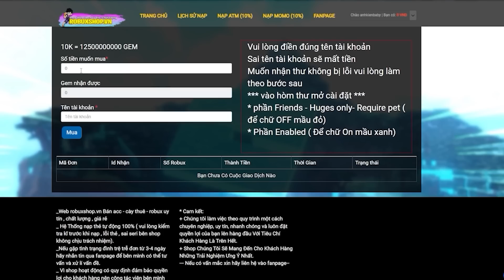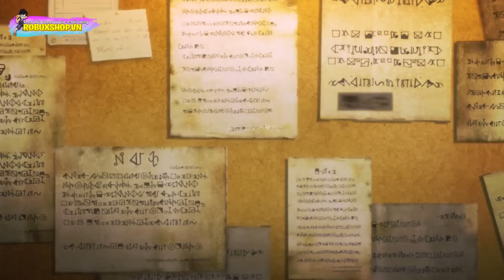ALL IN ONE |Chuyển Sinh Tôi Được Các Vị Thần Buff Sức Mạnh | Tóm Tắt Anime Hay | Đại Đế Làm Anime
Nhập Mã daide Để Được Giảm Giá 10 %

ANIME Biên Niên Sử Qúy Tộc Ở Thế Giới Khác